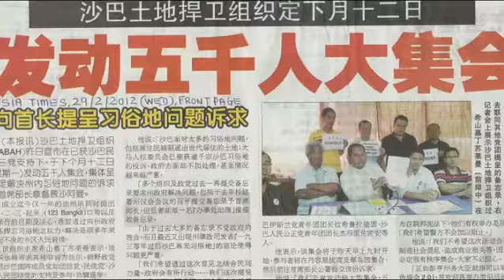Teaser 1 2 3 Bangkit !!!